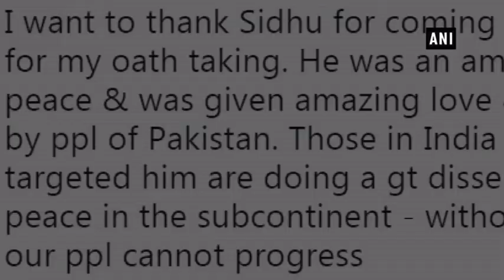Imran Khan comes to Sidhu’s rescue amid controversy over his Pak visit - ANI News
New Delhi, Aug 21 (ANI): Imran Khan, who became the 22nd Prime Minister of Pakistan on August 18, thanked cricketer-turned-politician Navjot Singh Sidhu for attending his swearing-in ceremony. Imran Khan tweeted, “I want to thank Sidhu for coming to Pakistan for my oath taking. He was an ambassador of peace & was given amazing love & affection by people of Pakistan.